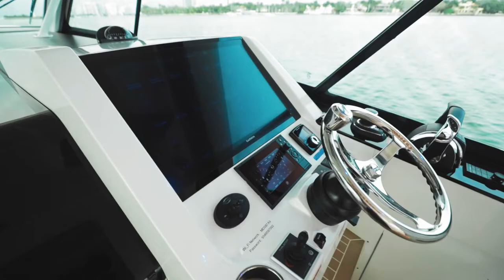2021 Scout 530LXF - Allied Marine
TOO MANY UPGRADES TO LIST!

Pipewelders Marlin Tower with 50” arch style carbon fiber hardtop
Marine Nanotech’s CERAMIC ARMOR surface renewal and protection
3rd station dash system: VHF, start-stops, trim tab & antenna controls, etc.
Dual fold down side doors with a custom staircase into the water
LP 30 amp twist lock cockpit outlets for deep dropping fun
22” Garmin screen on the backside of the companion
A/C helm area with club seating behind
50” bench seat with back rest
Effortless 50k cruise

📍 Boat is located in Miami Beach, FL

Contact Sean Fenniman for a showing!